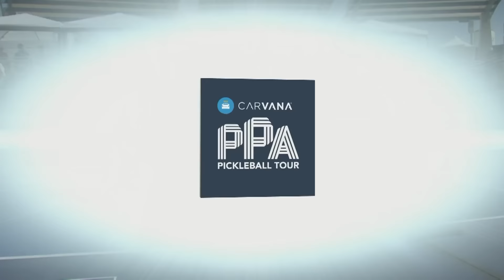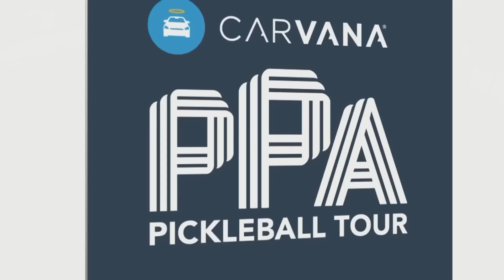Johns Brothers fight for GOLD against Johnson and Frazier in Las Vegas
Watch as #1 Ben Johns and Collin Johns take on #2 JW Johnson and Dylan Frazier in the Men's Doubles Championship match at the Guaranteed Rate PPA Championships presented by Thorlo.

This tournament was played at the Darling Tennis Center in Las Vegas, NV from October 5-8, 2023.